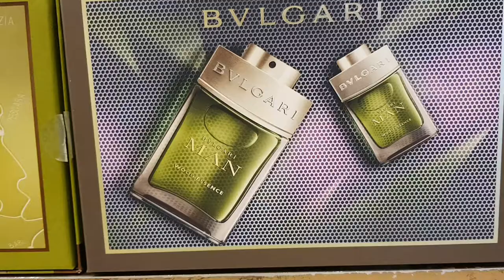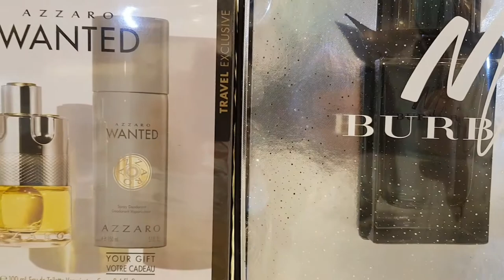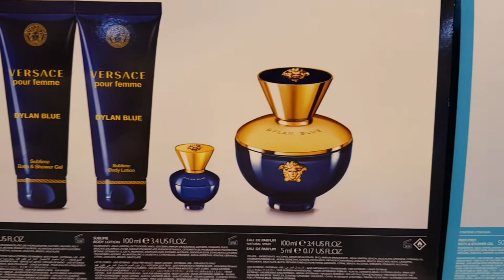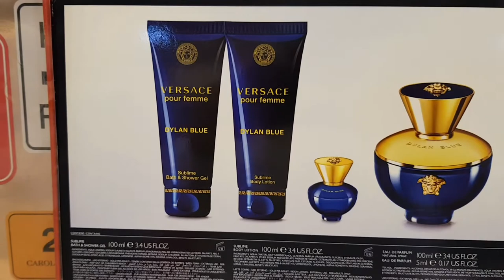perfumes sets Men and women part 1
luxury perfumes sets men and women for gifting types best for gifts special occasions to make unique